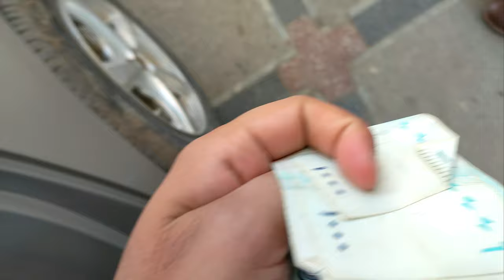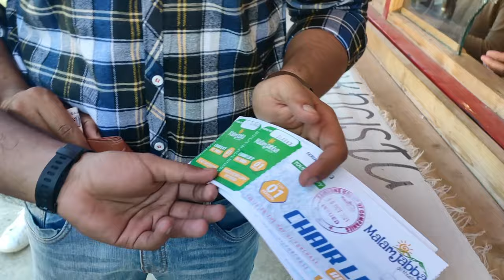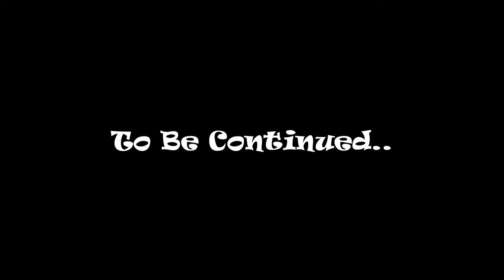Malam Jabba Vlog | Ski Resort Chair Lift Adventure 😘 Swat Valley In 4k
Malam Jabba (also Maalam Jabba, Urdu: مالم جبہ) is a Hill Station and ski resort in the Hindu Kush mountain range nearly 40 km from Saidu Sharif in Swat Valley, Khyber Pakhtunkhwa Province of Pakistan. It is 314 km from Islamabad and 51 km from Saidu Sharif Airport.
Malam Jabba is home to one of the two ski resorts in Pakistan; the other is at Naltar, Gilgit Baltistan.[2][3] On the main Madyan-Kalam road, the road turns to the right at Manglor town (12 km from Saidu Sahrif), for the Malam-Jabba Dara which has a series of small villages and settlements like Salanda, Jehanabad, Talegraam, Badar, Ser, Malam, Kishora, Spine Oba, and finally Jabba. Malam is a small village which comes prior to Kishora village on the main Malam-Jabba road. Malam is nearly 17 km from Manglor while Kishora is at 18 km distance. Jabba (12 km from Kishora) is the upper most part of the whole Dara (gorge). The Malam Jabba Ski Resort, owned by the Pakistan Tourism Development Corporation, had a ski slope of about 800m with the highest point of the slope 2804 m (9200 ft) above sea level. Malam Jabba Ski Resort was the joint effort of the Pakistan with its Austrian counterpart. The resort was equipped with modern facilities including roller/ice-skating rinks, chair lifts, skiing platforms, telephones and snow clearing equipment. There was a wooden motel which had been built to house the construction workers of the ski slope and then opened to the public.

Tags🔥

A Road Journey to Heaven | Islamabad to Malam Jabba by Road
Malam Jabba Swat Trip | Swat Valley Pakistan
Gabin Jabba | Paradise of Pakistan | Swat Valley | Gabin Jabba RoadMalam Jabba Zipline, Bungy Jumping & I fell down
malam jabba weather hotel room rent and road latest updates
malam jabba video
kalam malam jabba swat trip junaid khan vlogs 2022